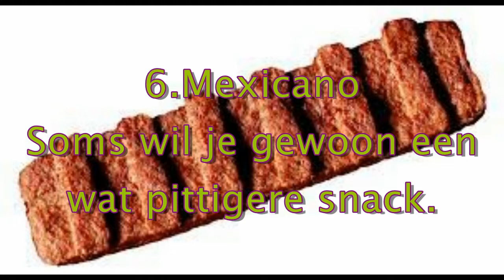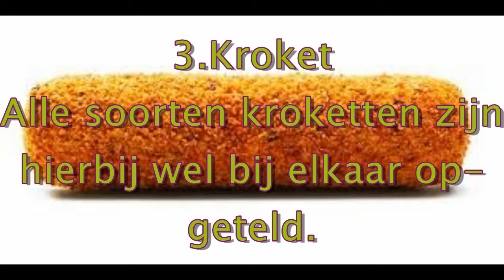10 Populairste Snacks In Nederland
S6 Ep22

Music: 'Crockett's Theme (Cover)